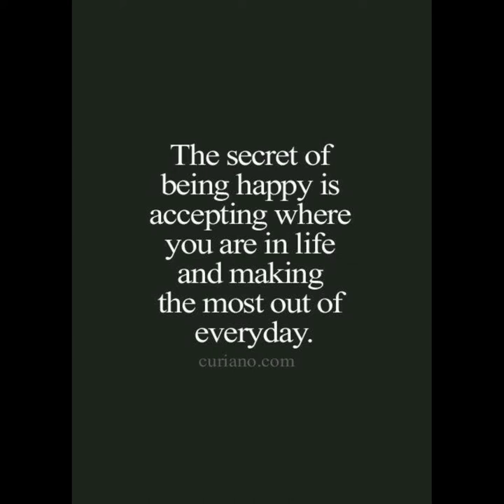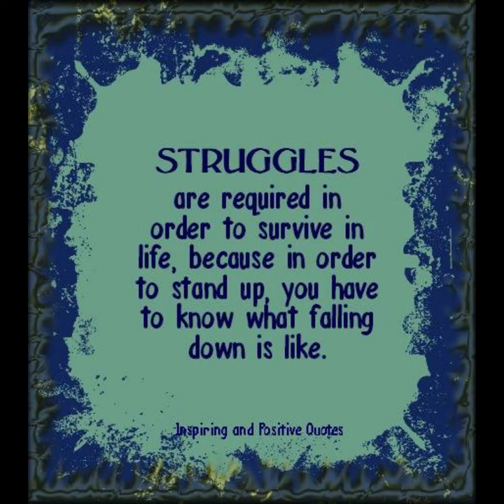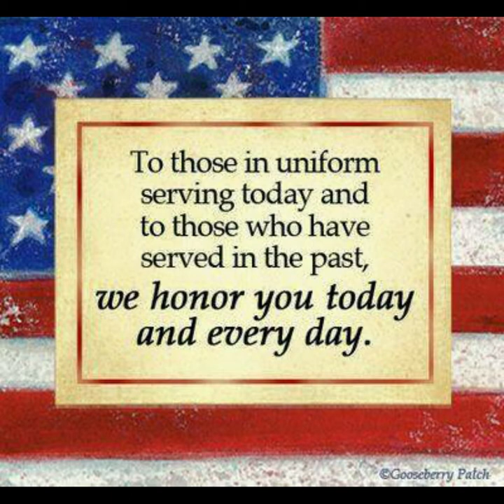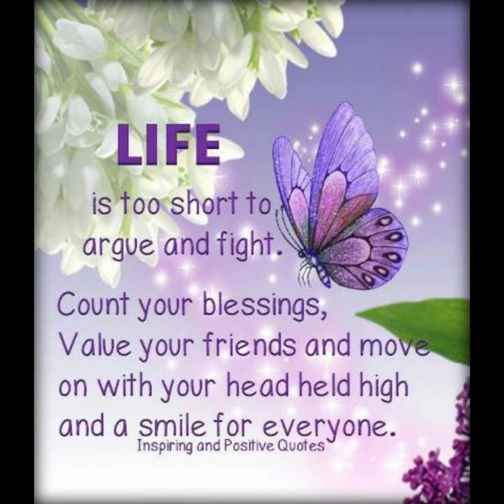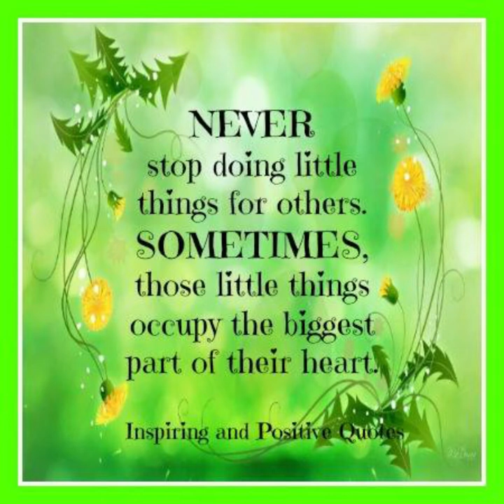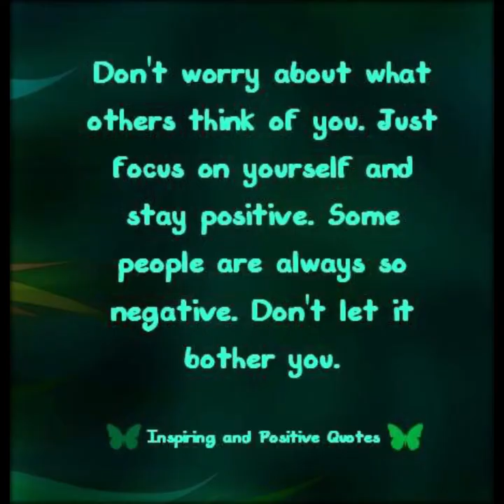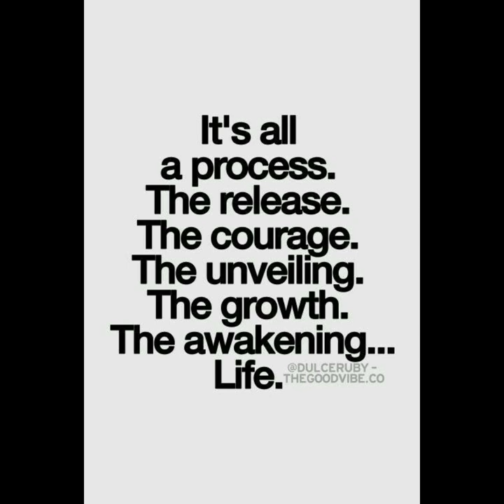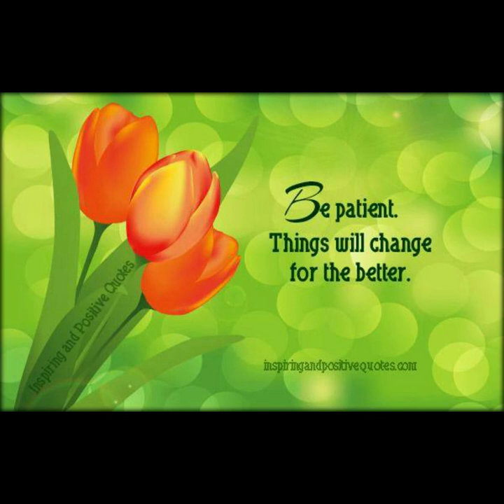motivational quotes 3